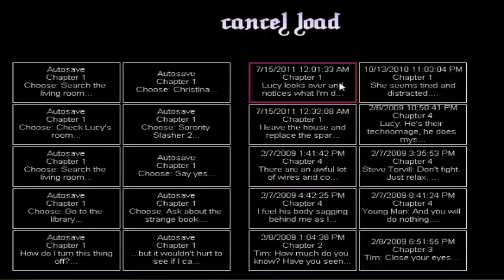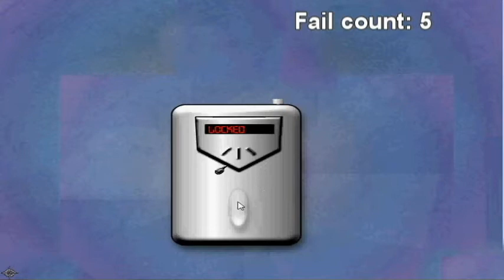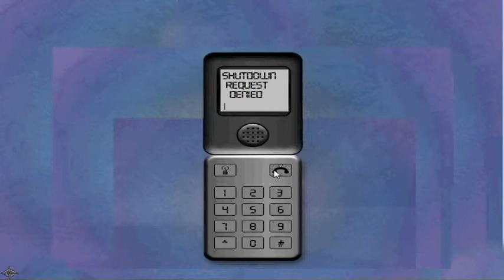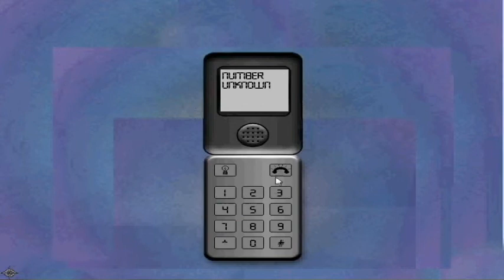【Let's Play! with Rakkun and Rae】 Fatal Hearts Part 1 - The one with a lesbian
If you're watching this, I love you.

*throws hearts*

Raccoon [Rakkun93] and I thought it would be fun to play a dating sim.  And somehow, it ended up on YT.

I hope you enjoy this as much as Raccoon did!  xDDD  He's becoming addicted, I think.

If you have a game you want us to play, let me know~!

-Rae